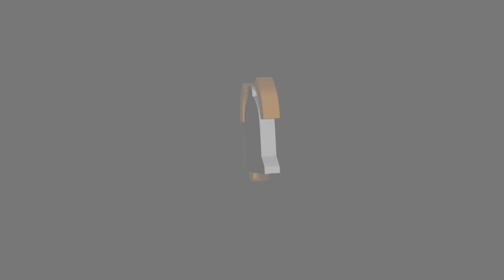Bhusan Dahal & Evana Manandhar || VFY talks Behind The Scene